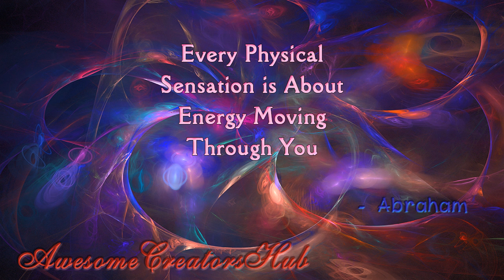Abraham Hicks snippet: Every Physical Sensation Is About Energy Moving Through You